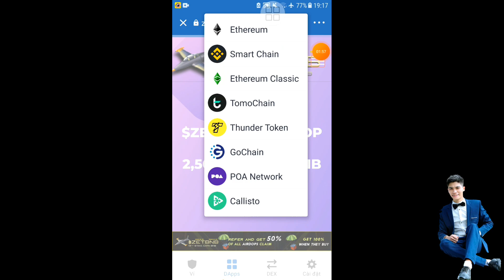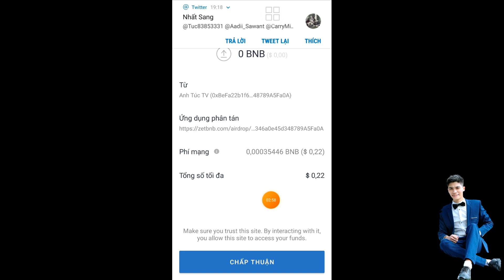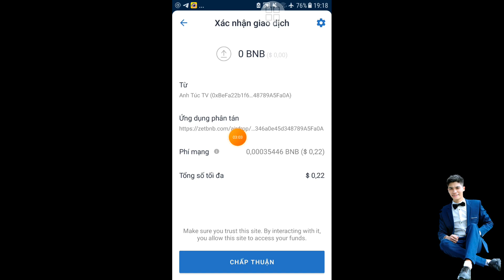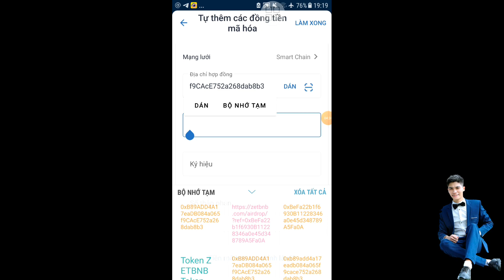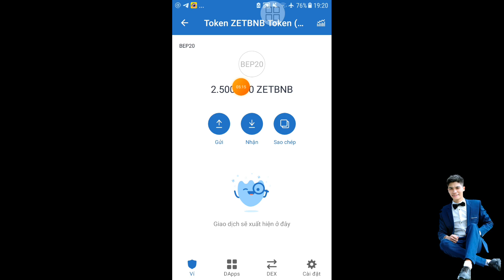Kèo coin rác claim nhận 2.500.000 ZETBNB sắp lis pancakeswap ví trust wallet - Anh Túc TV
Chúc mừng anh em đã KYC nhận 2000 CIN ~ 200$ nhận về ví thành công từ Coinsbit token - Anh Túc TV
Nhận 2000 token CIN = 200$ airdrop kèo sàn lớn nhất của Ấn Độ cực kỳ ngon 100% ăn - Anh Túc TV